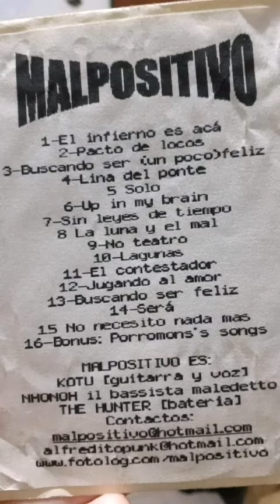Mal Positivo - Buscando ser feliz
Derqui punk rock